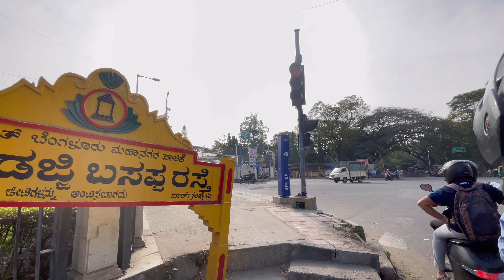JC road | bike accessories | car accessories Gandhibazzar part 1 | roti ghar | V V Puram college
Gandhi Bazaar is a busy market area in Basavanagudi, Bangalore, known mainly for its flower and condiment hawker shops.[1] One of the oldest areas in the city, Gandhi Bazaar is said to be traditional and conservative. The area also houses many temples; fruit, vegetable and cloth stores; and restaurants, including the Vidyarthi Bhavan which was started in 1943.[2] The market typically functions from 6am to 9pm, with an increased crowd during festival periods for buying puja items.[3] DVG Road, which has some of the oldest business outlets in the city, runs through the centre of Gandhi Bazaar and is the commercial centre of Basavanagudi.[4]

Gandhi Bazaar Circle
Kannada writer Masti Venkatesha Iyengar was a resident of this locality.[2]